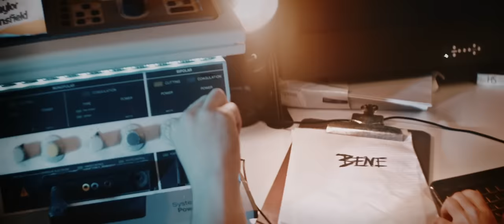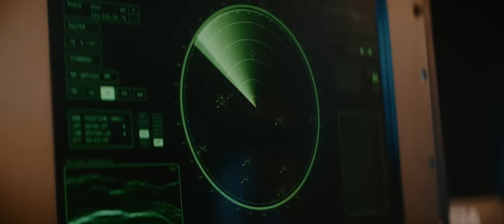BENEE - Soaked (Official Video)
get tickets to mwaaa live from Spark Arena on October 17th @ 9:20pm NZT

Directed by Taylor Mansfield